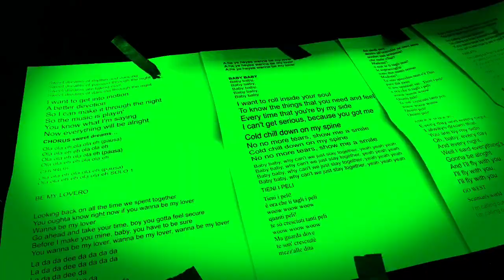1 MAGGIO 2017 V11